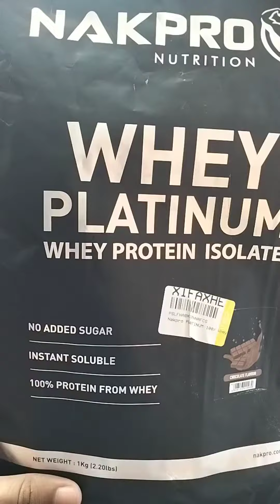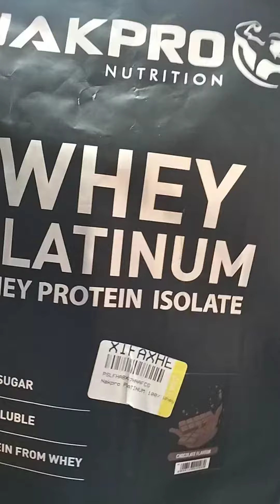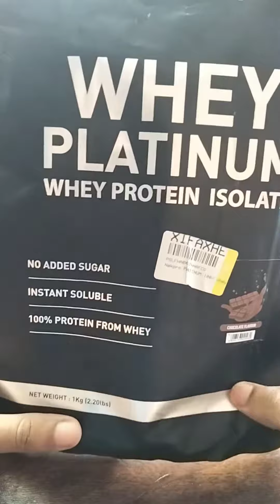Whey isolate protein from Nakpro nutrition 👌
Take a look at this Nakpro PLATINUM 100% Whey Protein Isolate Supplement Powder Whey Protein on Flipkart